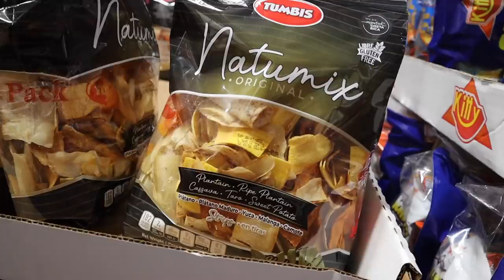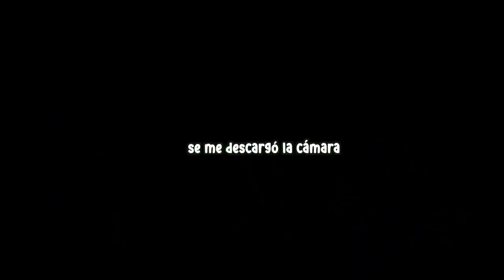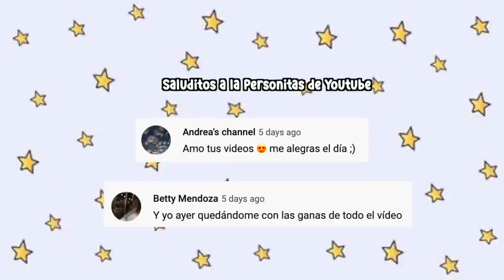ALL YOU CAN EAT BUFFET with mom in Costa Rica |CocoChickyy| Vlogiaventura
Fuimos a las playas de Guanacaste, playa Langosta con mi madre Seidita pa' que la conozcas 🤗